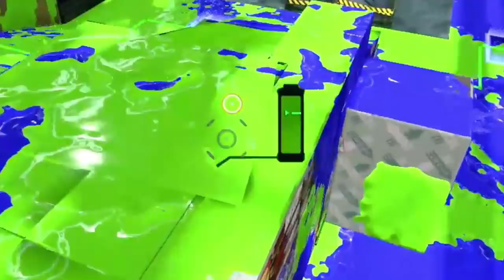【8人全員ひれお】ひれお達がお互いを煽りながら戦ってるのが面白かったｗｗｗ【スプラトゥーン２】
おすすめ動画👇

【鬼畜】チャージャーの線に当たらないようにジャンプしてよける遊びが面白すぎたｗｗｗ

617 kayoron様　だいふく様　あめなぎ様